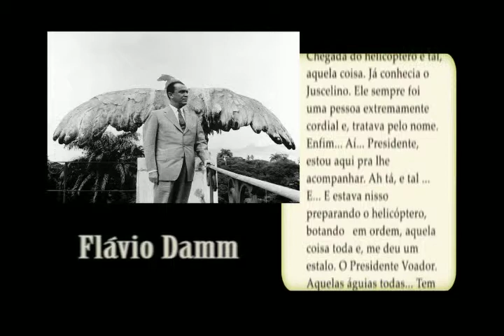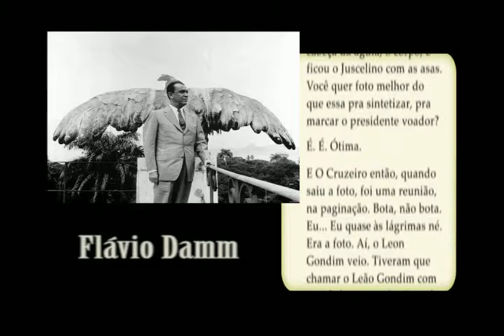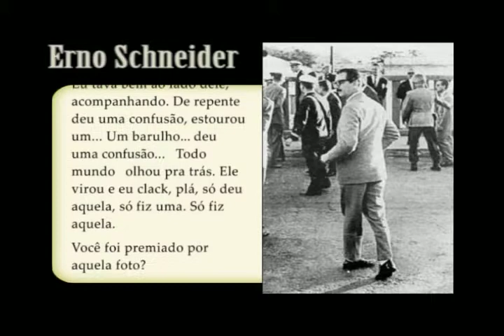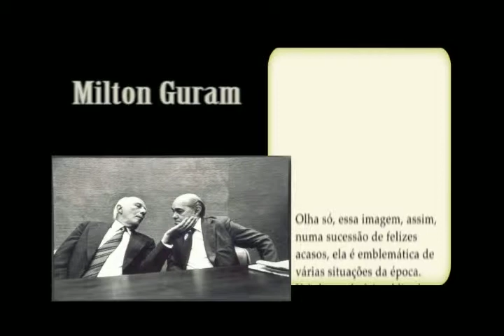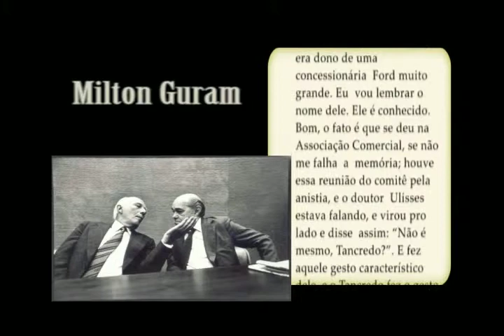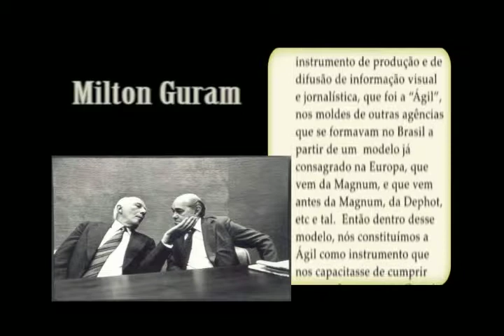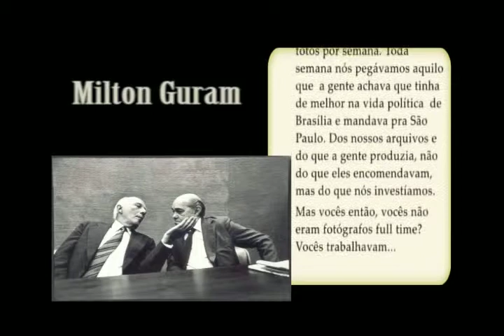Foto-Ícones, a História por detrás das imagens?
O vídeo apresenta três fotografias de políticos, feitas por diferentes fotógrafos em momentos distintos, 1958, 1961 e 1984.
Juntamente com as imagens traz os depoimentos dos fotógrafos Flávio Damm, Erno Scheneider e Milton Guran, representantes de gerações de fotojornalistas que participaram ativamente da redefinição do uso da imagem na imprensa brasileira.
Os políticos fotografados são Juscelino Kubitschek, por Damm,  Jânio Quadros por Schneider e a dupla Ulisses Guimarães e Tancredo Neves por Guran. Os autores relatam e comentam a realização das fotografias.

Ficha técnica:
Produção: Ana Maria Mauad